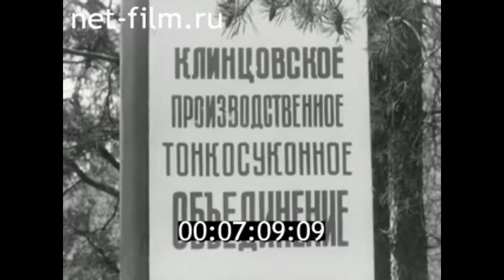1979г. Клинцы. база отдыха "Орехово". Брянская обл